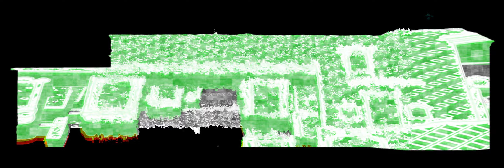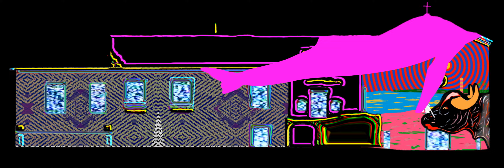FESTIVAL MAPPING DO CASTELO 2023 - BRAZIL - TUCUPI OR NOT TUCUPI 23 KAMBÔ - VISUAL CONTENT.